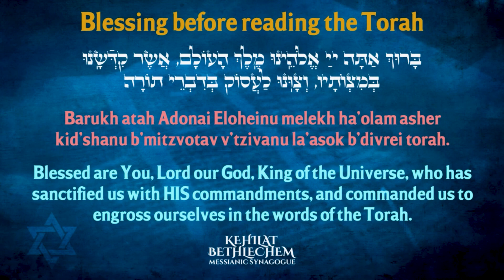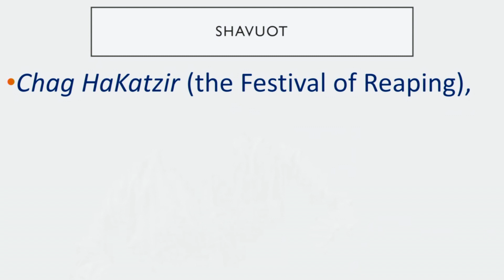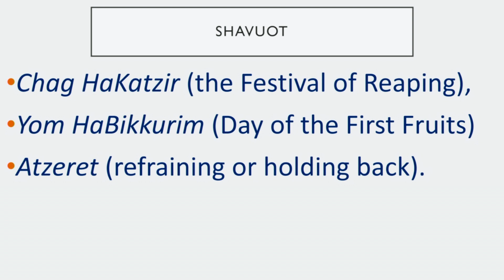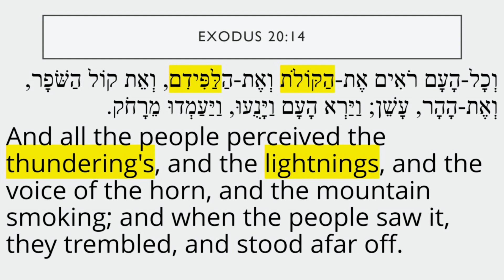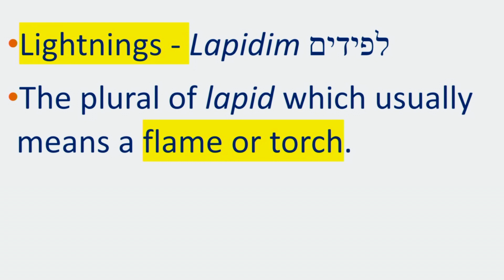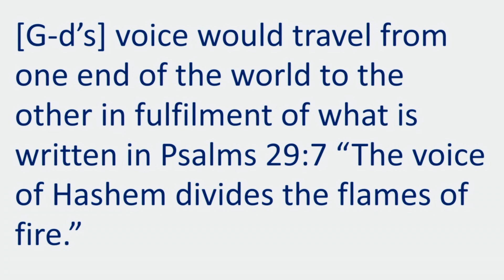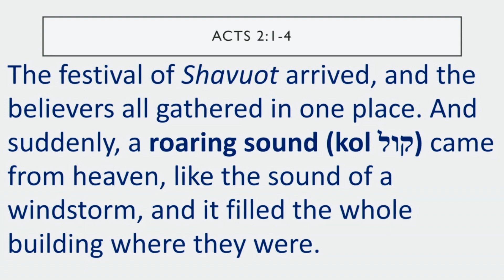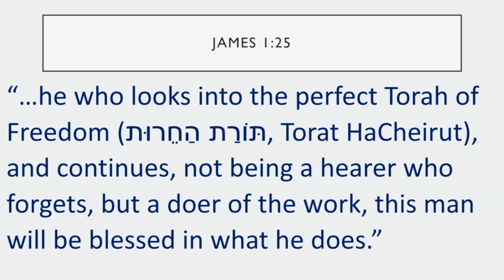“Shavu'ot” | 5783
Chag Sameach & Shabbat Shalom! Join us at Kehilat Bethlechem for our Shabbat Service and for a prophetic word from Ro'eh Joseph John, Founder of Kehilat Bethlechem and In-Charge of Shuvu India for Sheni Shel Shavu'ot - שָׁבוּעוֹת ב | Second Day of Pentecost/Weeks | 5783